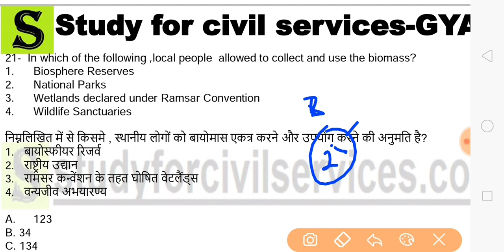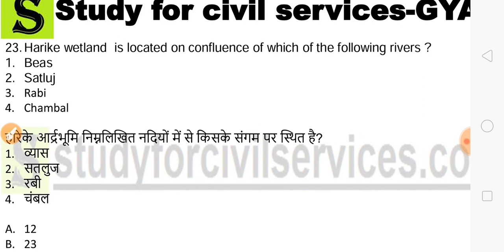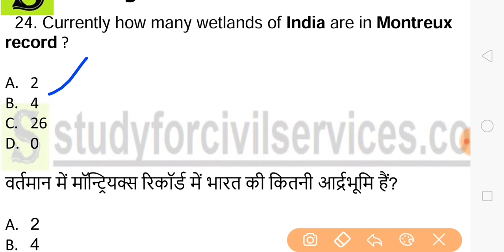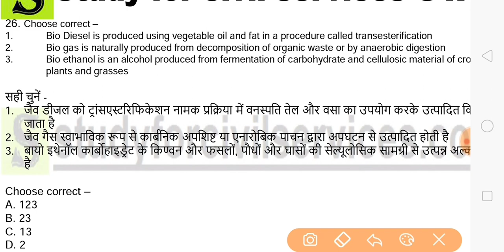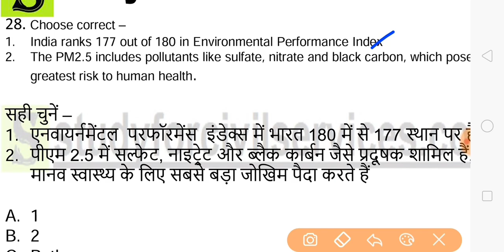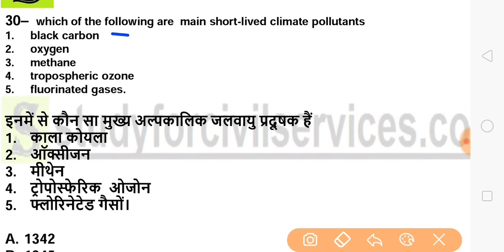TOP 100 SCIENCE ENVIRONMENT QUESTIONS MCQ IAS PCS UPSC UPPSC UP UPSSSC GK RAS BPSC MPPSC MPSC 3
JOIN PAID TEST SERIES OF UPPSC AND GET ALL THESE PDFS FREE
UPPSC MOCK TEST SERIES / ALL TOP 100 MCQ GK HISTORY POLITY SCIENCE ECONOMY
MOST IMPORTANT SCIENCE ( CHEMISTRY PHYSICS BIOLOGY GK GENERAL KNOWLEDGE IN HINDI AWARENESS STUDIES ) VIGYAN SAMANGYA GYAN SABSE MAHATWAPOORNA FOR ALL COMPETITIVE EXAMS
MOST IMPORTANT ENVIRONMENT AND ECOLOGY  QUESTIONS MCQ GENERAL KNOWLEDGE  GK IN HINDI ENGLISH ( PARYAVARAN KA SAMANYA GYAN ) -TOP BEST SABSE JAROORI
USEFUL FOR IAS PCS SSC UPSSSC UPPSC UPP POLICE RAILWAY RRB CGL CPO STATE PCS UKPSC BPSC MPPSC MPSC KAS RAS TNPSC OPSC ETC IT INCLUDES SCIENCE GK ALSO - PARYAVARAN K ACTS KANOON TIGER RESERVE ELEPHANT BIOSPHERE RESERVES WORLD HERITAGE SUMMIT GLOBAL WARMING CLIMATE CHANGE KYOTO PROTOCOL